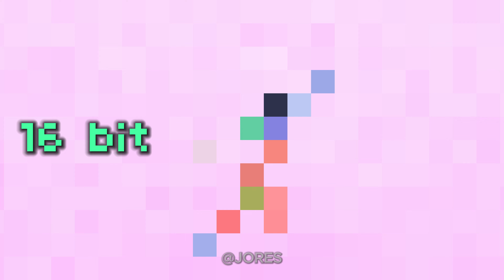The Amazing Digital Circus Jax - Every time more bits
Hi my friends! I am Jores and I really like to create funny video. I show you how I created video "The Amazing Digital Circus Jax - Every time more bits". It's The Amazing Digital Circus trend! I hope you like my funny videos!

When creating such videos I use Adobe After Effects and Adobe Premiere Pro for creation new kind of sound and visual variations and effects. It takes about 8 hours to create these videos so that my viewers can feel the difference between the original video and the video I created.